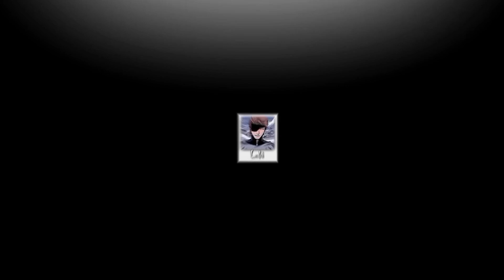Naruto Badass Edit - Origin (AMV/Edits) Alight Motion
song : Origin - Far Out Remix
anime : Naruto/Boruto
ac : me
tc : @RingWitDaHoodieTwixtor
ib : @iJaykar

Tags,